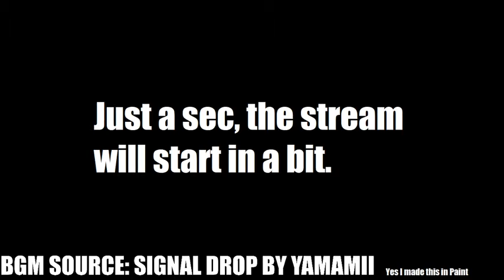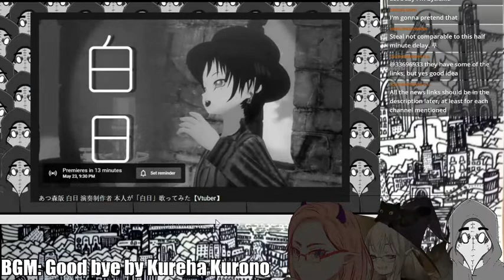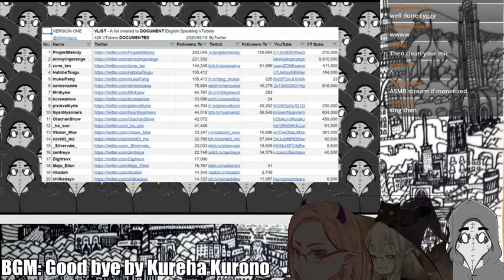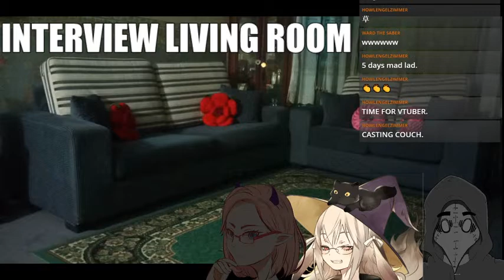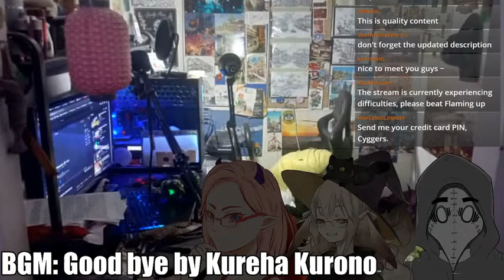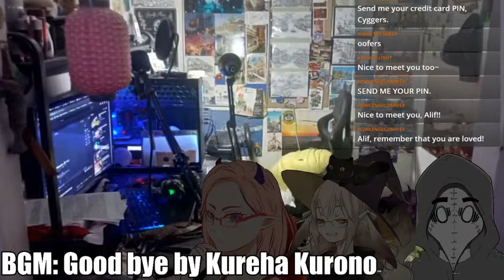Cygnet's Weekly: Week 6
Week 6 of Cygnet Weekly!

We would also like to apologize for today's unorganised mess, I messed up my schedule due to a sudden stomachache which I didnt expect, I FlamingCygnet as the producer am VERY VERY sorry.

Presenters:
FlamingCygnet
Red
Goldoon

Mentions:
Kureha Kurono